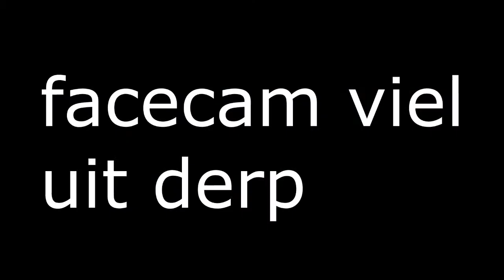sims 4 #1 HOEZO EEN BRIL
veel kijk plezier!!!                   like en aboneer